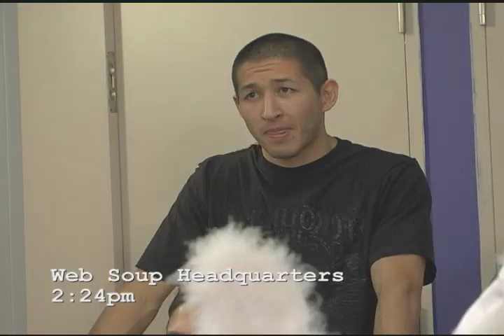Web Soup- Dog Eating Watermelon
A Dog eats some Watermelon and a member of our staff makes a fool of himself.